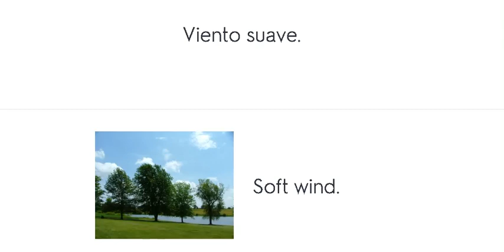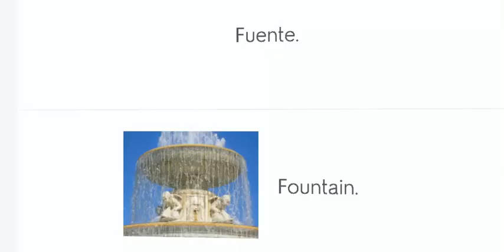Sonidos Relajantes en inglés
Lista de sonidos relajantes en inglés y español con pronunciación.